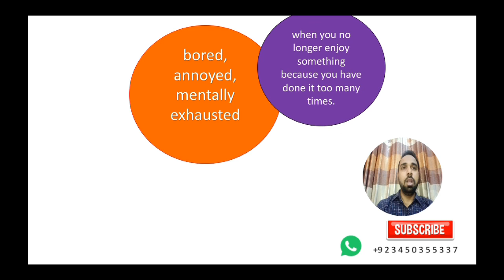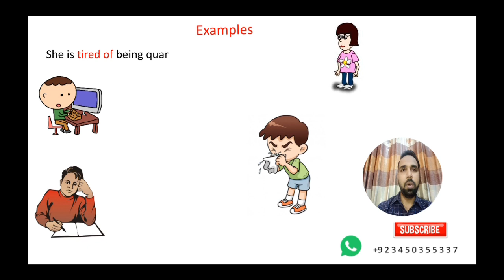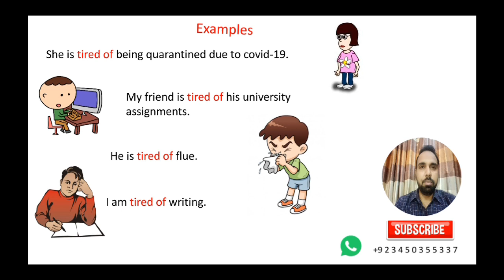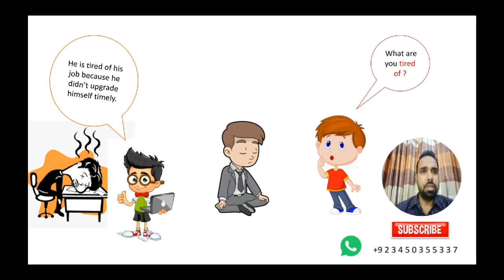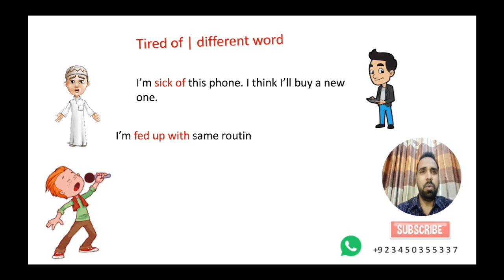Spoken English Course | How to use tired of | sick of | fed up with | bored of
What are you tired of?  What are you sick of? What are you fed up with? What are you bored of?

I am tired of this phone, but I am not tired of this computer.  I am fed up with my boss, but I am not fed up with my colleagues.

What is the difference between tired of and sick of?

These simple questions can be used a lot in English and are important to know. Learn this grammar perfectly or get a quick review here.

How to speak English grammar
Speech study
Beginners English speaking course
Spoken English
English speaking
speaking fluently
English fluency
Easy English
English for beginners
Basic English Language Course
Best English Lecture
Best English Language Institute
Learn English with Mansoor
Mansoor Saleem Online English Academy
Online English
Learn English Online
Speak English with friends
How to speak English with friends
English Language course in Pakistan